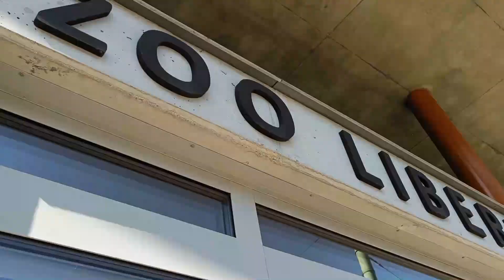Prohlídka ZOO Liberec